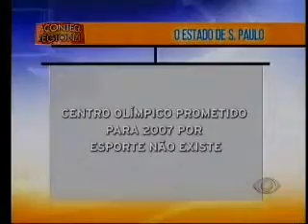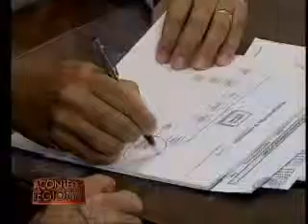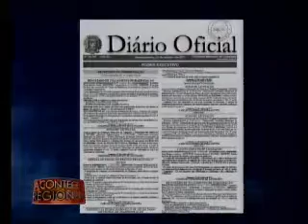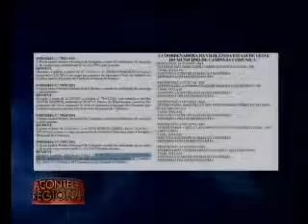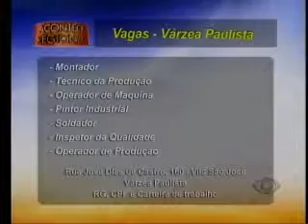Acontece Regional 25 10 parte 1